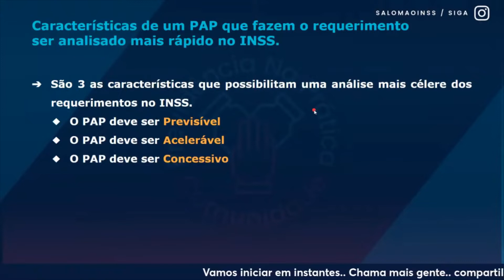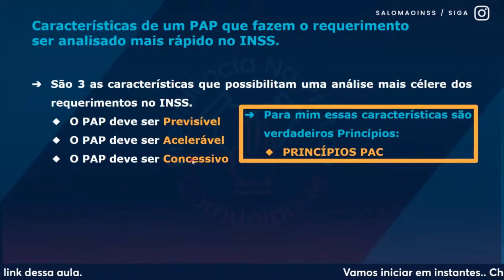O QUE FAZ UM REQUERIMENTO ANDAR MAIS RÁPIDO NO INSS?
Toda semana recebo muitos e-mails e mensagens de advogados perguntando como estudar direito previdenciário. Quase nenhuma faculdade de direito no Brasil tem previdenciário na sua grade curricular.
O Direito Previdenciário é uma das áreas que mais cresce no setor jurídico. Os motivos para esse destaque são claros: as questões previdenciárias, em constante transformação no nosso país, muitas vezes precisam ser analisadas juridicamente de forma complexa e aprofundada.
Aplique o conteúdo dessa aula que sua prática previdenciária vai decolar🚀

Quer obter mais concessões de forma mais rápida usando um método comprovado por centenas de previdenciaristas em todo o Brasil? Adquira o GPS (Guia Previdenciário de Sobrevivência)

+ de 4200 alunos ativos

🚀Criador da Comunidade Previdência Na Prática e do GPS Método PAC - Programa de Aceleração de Concessões, para concessões sem exigências no INSS!

🚀Criador do Projeto INSS para futuros servidores.

🏆Foi Técnico do Seguro Social do INSS [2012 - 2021], aprovado em 39 dias, começando do ZERO,  [Ocupou os cargos de Gerente Substituto e Chefe de Benefícios no INSS].